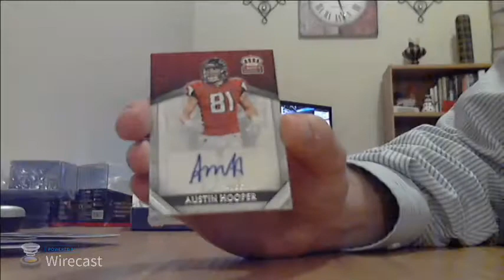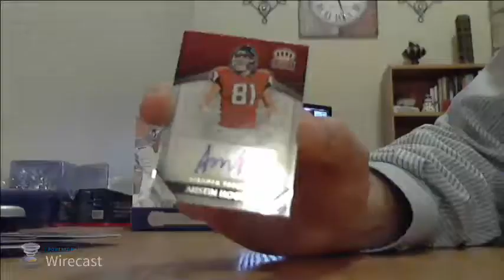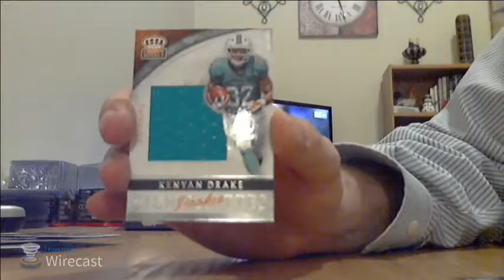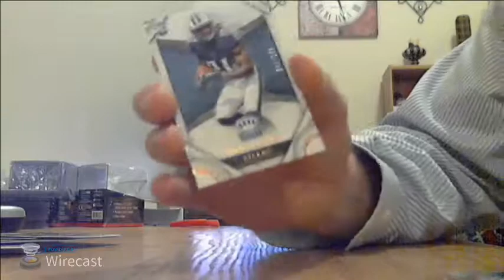2016 Panini Crown Royale Football Retail Box Break